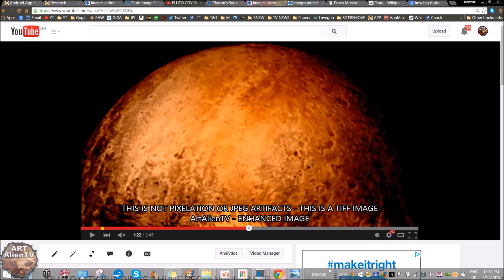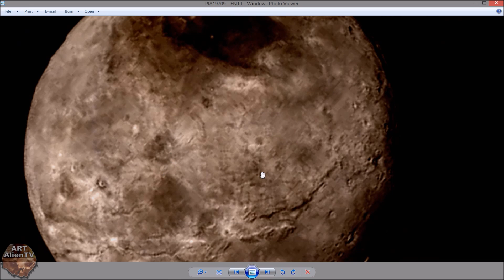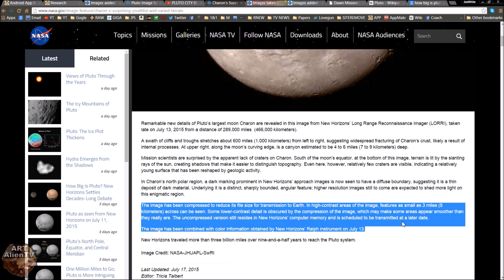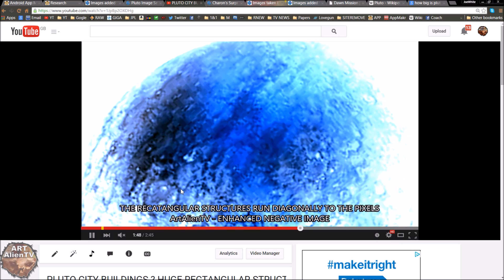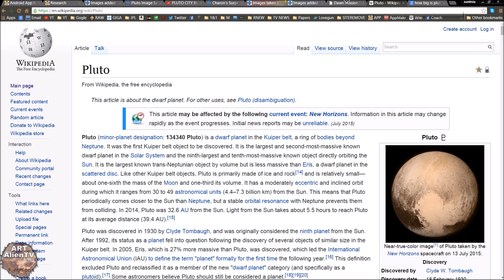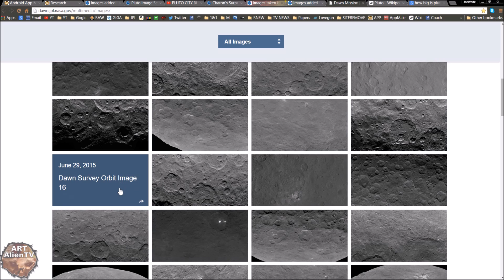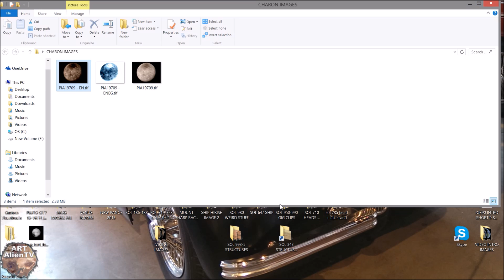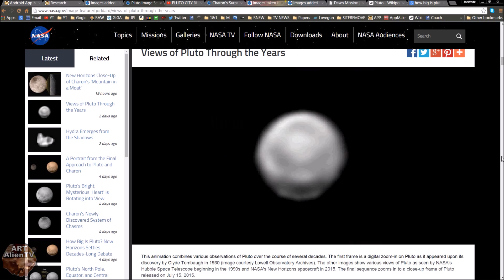NASA DOCTORS PLUTO, CHARON & CERES IMAGES: DECEPTION ? ArtAlienTV - 1080p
🧐 "It turns out that many of the recent images of Pluto, Charon and Ceres have been obfuscated. They are over compressed and some are even poorly treated composite images with dubious overlays. Large compression blocks and lines can be seen on closer inspection.
These are hiding the true detail of the surface features of these planetoids. Is this deliberate deception by NASA?
They say the lights on Ceres are probably ice or mineral deposits. This is deceitful. These lights shine brightly even when in deep shadow so must be actual lights. More propaganda and lies to come no doubt.
I had to edit my narration quite drastically here and remove the swearing and utter frustration at this situation"

First found by Joe White - ArtAlienTV on June   2015 and first published on YouTube June  2015.

Image Credit: NASA/Johns Hopkins University Applied Physics Laboratory/Southwest Research Institute

Wealth of Evidence - ArtAlienTV 2015

With now hundreds of clear Mars alien humanoid and animal remains, dozens of wrecked boats, aircraft and vehicles, pyramids, buildings with carved and manufactured artefacts discovered in recent months ArtAlienTV and other notable Mars anomaly channels now have what seems to be indisputable evidence for a past civilization on Mars.
Yet the mainstream media and scientific community are still reluctant to admit that there is any evidence for past Mars life.
Only blurred, distant and easily disputed finds ever make the press. There is still a constant feed of nonsensical articles about drilling holes in pebbles to find water when there are alien remains and artefacts right in front of the Mars rovers an almost every other set of images.
No one on Earth to date has ever given me one single good reason why there should not be life on Mars either past or present.
There is a constant barrage of trolls declaring that there is nothing but rocks on Mars even though they have done no research what so ever on the matter.
Hatred and xenophobia is still rife on this planet and it now seems to be extending to our near planetary neighbors. Many people are reluctant to even contemplate life on a near planet like Mars and would rather it was much further away to be an issue for them.
This intellectually immature attitude stretches throughout society and is probably the reason for agencies like NASA keeping a lid on this evidence.
99% of all the Mars images we get are over compressed and re-sized in such a way as to destroy the data on all but the closest and largest finds.
But researchers around the world with good image enhancing skills and keen eyes are still managing to squeeze out a surprising amount of detailed information from these deliberately obfuscated and mainly poor quality images. Speaking for my channel, I now have so much smoking gun evidence that my smoke alarm has had to be deactivated.
Do people really believe that NASA would spend billions of dollars sending multiple rovers to Mars just to drill a hole in some pebbles?
A lie if repeated often enough is often even believed by the liar himself!
A convenient lie is easier to believe than an inconvenient truth!

Keep searching. Joe White - ArtAlienTV